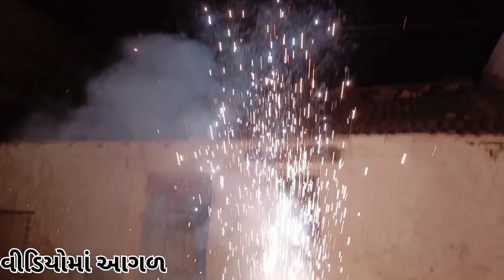દેવ દિવાળી ની શુભકામના nmglife villagelife #206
આતો ગામડાની મોજ. હો,
very easy recipe,

મારી ચેનલ પર ગુજરાતી બ્લોક અને આવા ગુજરીના વિડીયો‌ વારંવાર આવતા રહે છે તો પ્લીઝ તમે સપોર્ટ આપો અને મારી ચેનલ ને સબ્સ્ક્રાઇબ કરી આટલી મદદ કરીને મને આગળ વધારો તેથી હું આવા વિડીયો બનાવવામાં સફળ રહું જેમકે ગુજરાતી બ્લોક અને ધાર્મિક સ્થળ જેવી કે બજાર બ્લોક બનાવવામાં મદદરૂપ થાય તે માટે મારી ચેનલ ને સબ્સ્ક્રાઇબ કરો

VLOGS.
Daily life vlogs,
Daily vlogs,
Daily vlog,
Home 🏠 vlogs,
Family tour vlogs,
Porbandar beach,
Home vlog,
Gujarat vlogs,
Daily vloger,
Short vlog,
Home vlogs,
Gujarati vlogs,
Life vlogs,
Trending mini vlog,
Mini vlog,
Travel vlog,
Mini vlogs,
Desi vlogs,
Family vlogs,
Desi life style vlogs

your query.

video .. life style vlogs 📸

( home vlog )